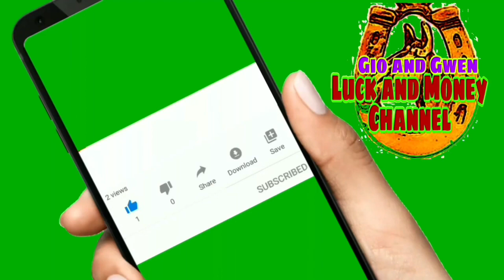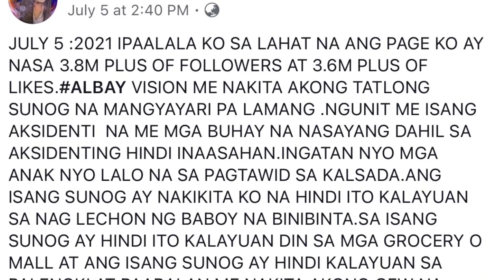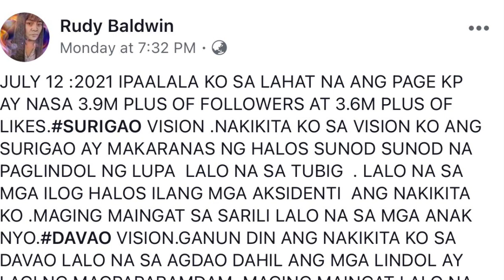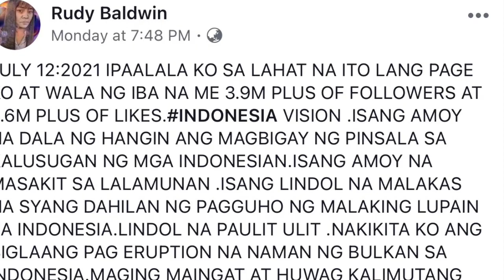RUDY BALDWIN VISIONS AND PREDICTIONS JULY 2021 - GIO AND GWEN LUCK AND MONEY CHANNEL